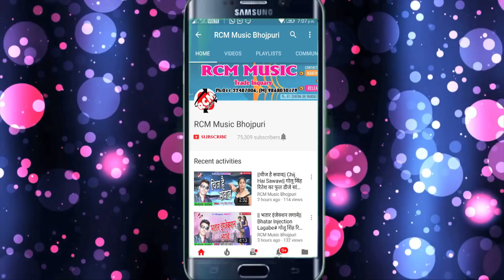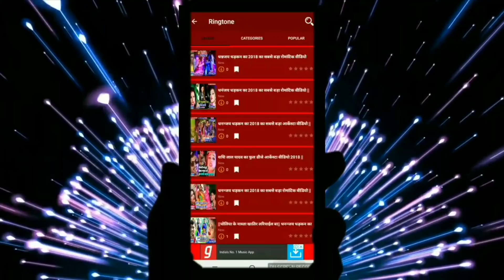Sahil Aanand का 2018 का बड़ा छठ सांग || सभे चल जाई घाटे दउरा लेके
Title: Sabhe Chal Jaee Ghate Daura Leke
Singer:  Sahil Aanand
Lable: RCM Music
Lyrics: Sahil Aanand
Video Director:
DOP: